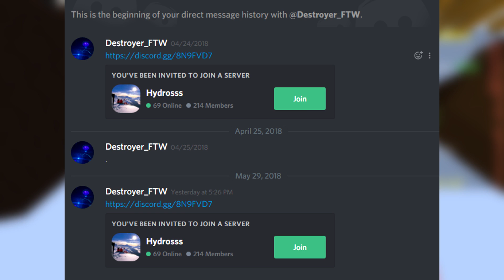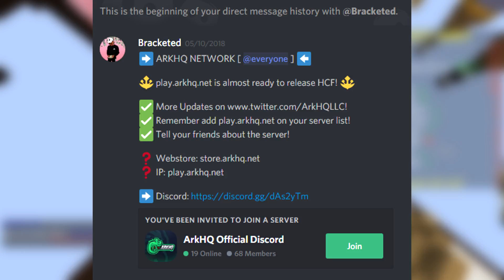STOP MSGING ME TO ADVERTISE YOUR SERVER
Just stop. unless you want to offer up a large sum of money I am not interested. That is all.

Join the Minecraft Server: play.subiocraft.net